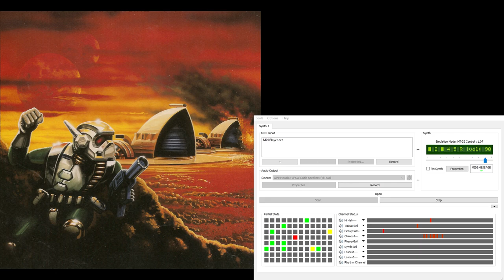Dune2 Super-MT-32 Soundtrack - Ordos Briefing (Extra Reverb)